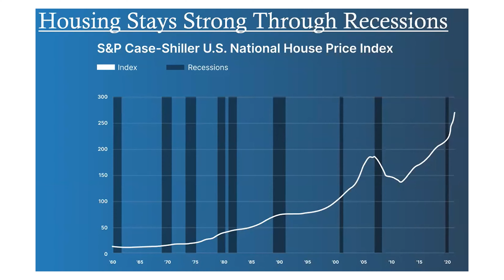Are we headed for a Recession?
Are we headed for a recession and is the housing market going to crash?

As real estate professionals, we’ve been getting these questions non-stop, especially now. Homebuyers and home sellers are becoming anxious about what's going to happen in the next few months.

And if you're reading the news or are on social media…you may be hearing talk of a potential recession and housing market crash.

BUT if you look at historical data, and where the market is now, it will become apparent that the HOUSING MARKET IS NOT GOING TO CRASH.

0:00 - 0:07 - Intro
0:07  - 0:33 - Are we headed for a Recession? Is the housing market going to crash?
0:33  - 1:23 - Housing stays strong through recessions.
1:23  - 2:18 - There's no inventory but there are a lot of buyers.
2:18 - 2:33 - Outro

Radcliffe & Associates was established and created in 2016 by Shaun Radcliffe, a Southern Californian native with over 10 years of real estate experience. Shaun is now accompanied by Michelle Silvestri, Jordan Kennedy, Brittney Paino, and Jonathan Holzhauer. With their combined energy and extensive knowledge of the market, Radcliffe & Associates use their 35 years of collective experience and expertise to implement their vision – a fully integrated, multi-agent real estate team with exceptional customer service. The pillars of their success incorporate Service, Trust, Availability, Reliability, Accountability, and Speed. Their mantra is ‘Relentlessly Caring’, which embodies an approach that is unlike any other. Radcliffe & Associates relies upon efficient business practices and core values that continue to drive the team’s mission and exceed their clients’ expectations. Their desire to be direct and honest allows them to give quick and accurate assessments of their client's ability to buy or sell their desired home.  They continue to revolutionize real estate and expand with new clients, service capabilities, and an unwavering focus on the core principles of their team.